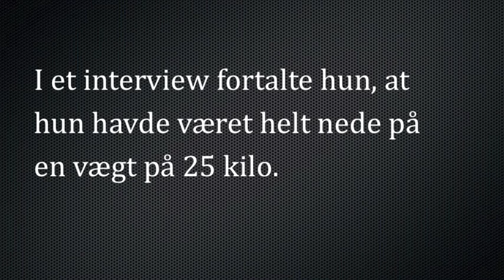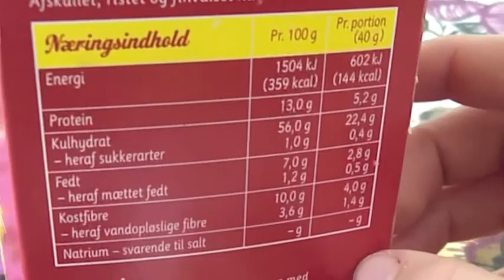Anoreksi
Tak til:
 Simone, Katrine, Mia, Michelle T. & Michelle A.